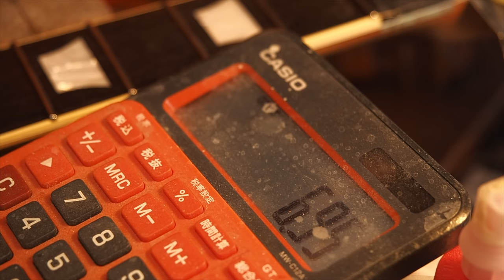Navigator Les Paul Refinish (Part 2 of 2)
The work I did was to apply more coats of oil finish and wax.

This guitar is a custom order, and there is no toggle switch near the neck, so the pickups are switched by a mini switch, so I had to come up with an original wiring scheme. I made a beautiful wiring scheme. It's not quite there yet.
I used SONIC cross wire for the wiring material.
It's the best cross wire that doesn't have solder on it. I don't know too many of them.
I was told to use flux and a sponge to remove the heat from the solder before pouring it on, so I've been trying that lately.

I heated the refret with solder as usual and pulled it out. I was still a little unsure if the fret grooves were Japanese fret standard grooves or inch standard fret grooves, so I filled them in and adjusted the grooves before fretting.
The fretboard is so tight that 0.04 of the Thicknesse gauge won't fit. The fretboard is as close to the fingerboard as possible.
It's very difficult to adjust the fretboard because it's very important for fretboard adjustment.
The fingerboard polish is like a jewel... I was happy to read in a comment that the frets are like jewels.

I didn't know about the nut replacement, but I wonder if the nut on a Les Paul from the 50's is the same size as an acoustic guitar.
I bought a regular Gibson size first, and the size didn't fit.
I was able to cut it out with an acoustic guitar nut size.
It's difficult to shape a Gibson type nut... I haven't done many of them, but it's basically difficult to determine how much to cut off because the strings don't have to touch the nut.
If you cut too much off the sides, it won't be beautiful or durable... If you don't cut it off, it will affect the feel of the guitar in your hands...

I don't like repairing guitars, but I'm risking my life to do it.